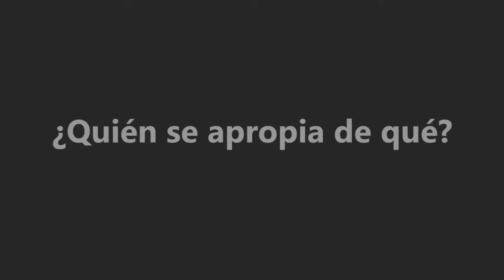Violencias digitales de género, pandemia y aislamiento doméstico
Panel 5: ¿Rupturas paradigmáticas frente a las tecnologías digitales? Tecnofeminismo y otras banderas. Título y Autores/as de la presentación: Violências digitais de gênero, pandemia e isolamento doméstico. 𝐆𝐫𝐚𝐜𝐢𝐞𝐥𝐚 𝐍𝐚𝐭𝐚𝐧𝐬𝐨𝐡𝐧 (Brasil)